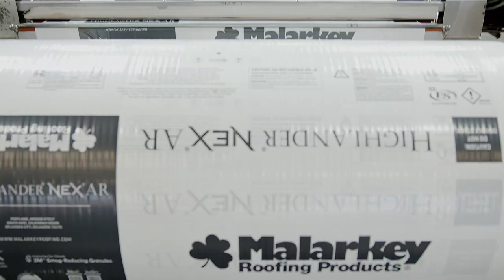Made in Oklahoma - Malarkey Roofs New Home Builders Association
Malarkey Roofing Products is proud to provide the Oklahoma Home Builders Association with 180 squares of our sustainably-designed, performance-engineered Vista roofing shingles for their new office building. See how we create these industry-leading shingles for home builders and home owners.